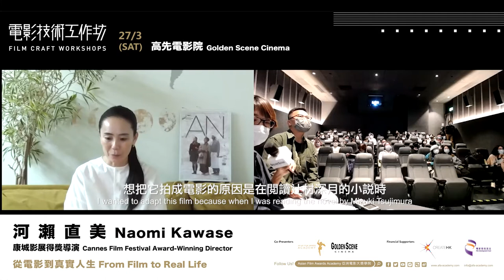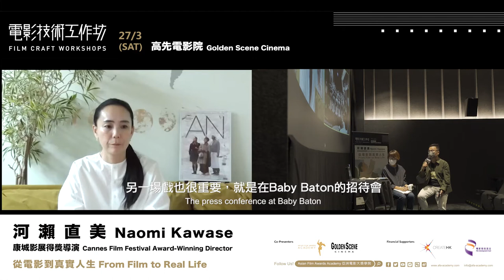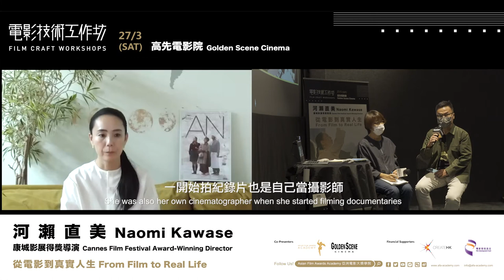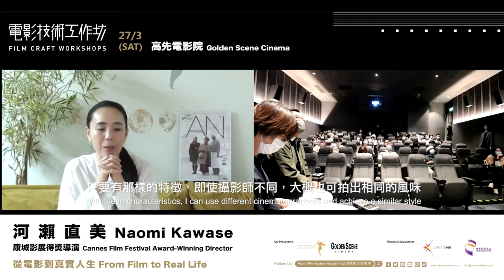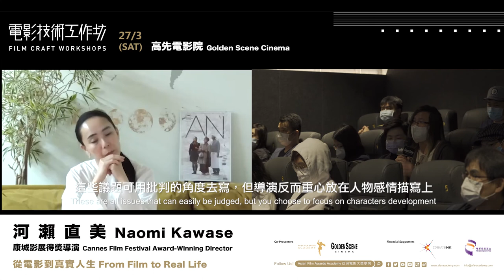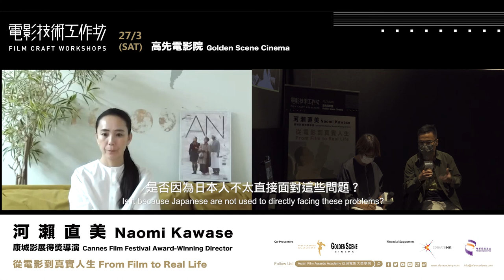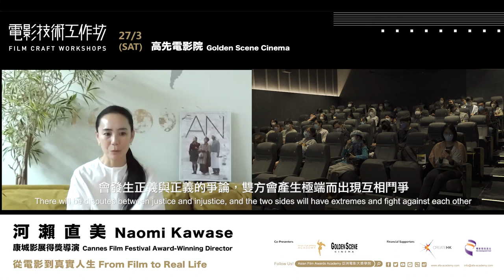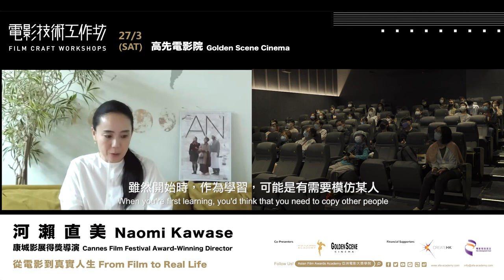(公眾場次) Film Craft Workshops - Naomi Kawase: From Film to Real Life | 電影技術工作坊 - 河瀨直美：從電影到真實人生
嘉賓︰河瀨直美
語言︰日語、廣東話

亞洲電影大獎學院 (AFAA) 與香港高先電影院首次合作，於3月27日邀請了康城影展得獎導演河瀨直美参與亞洲電影大獎學院 (AFAA)電影技術工作坊，當天邀請了曾任香港電影評論學會副主席的資深影評人登徒主持公眾場次工作坊。工作坊除了聚焦討論於同日放映由河瀨直美執導的《甜味人間》及《晨曦將至》外，亦同時與河瀨直美導演圍繞今次的主題「從電影到真實人生」進行探討，例如她過去拍攝紀錄片的經歷、引導演員的技巧、與不同幕後人員合作的磨合過程、如何將社實題材融入戲劇之中等。

有興趣但未能到場的影迷，可於亞洲電影大獎學院 Facebook 和 YouTube 重溫完整工作坊。

Guest: Naomi Kawase
Language: Japanese, Cantonese

Funded by the Create Hong Kong and Hong Kong Film Development Fund, co-organized with the Golden Scene Cinema, this year Film Craft Workshops concluded successfully with presenting award-winning Japanese film director Naomi KAWASE on 27 March. Public workshop was moderated by renowned film critic Mr. Thomas SHIN.

Two special screenings of director Naomi KAWASE’s representative works, “An” and “True Mothers” were arranged for both public and students of HKAFA, in order to foster a better understanding of the audience for director Naomi KAWASE. After the screenings, live virtual workshops were held respectively and comprised questions raised by the moderator and the audience. During the workshops, director Naomi KAWASE focused on “An” and “True Mothers” to share her filming process and techniques; she also shared her experiences on collaborating with French editor, filming documentaries and ways she communicated with actors/actresses, etc.

For those who was unable to attend the workshop, here comes the full recording!